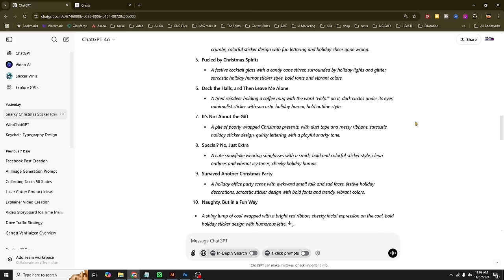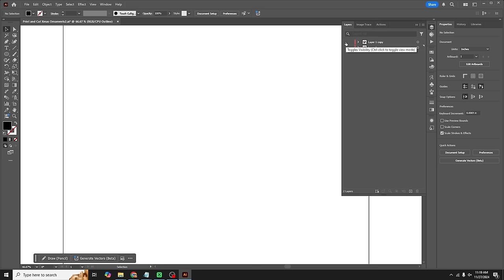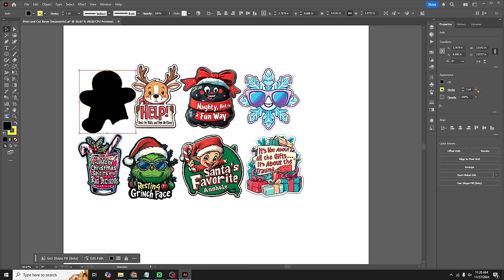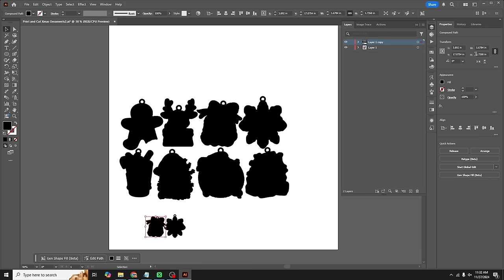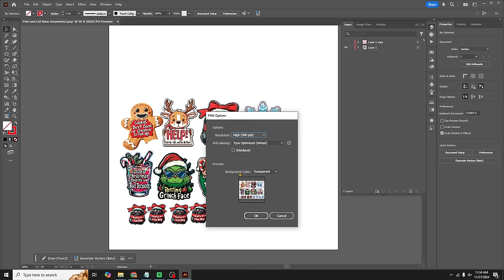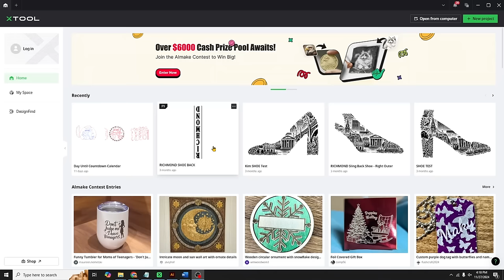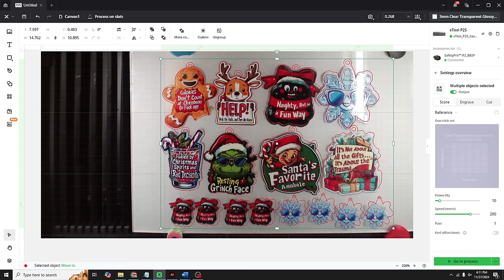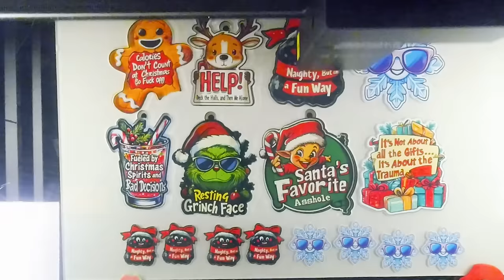Quick Christmas Cash with AI Ornaments in Just 1 Hour!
Get into the festive spirit with our latest DIY project! In this video, we demonstrate how to create sassy and sarcastic Christmas ornaments using AI tools like ChatGPT and Midjourney, combined with UV DTF printing and the xTool P2S laser cutter. Follow our step-by-step guide to design, print, and assemble unique ornaments that are perfect for the holiday season.

In this video, you'll learn:
How to generate creative ornament designs using ChatGPT and Midjourney.
Preparing print and cut files in Adobe Illustrator.
Printing designs with the Procolored VF3 Pro UV DTF printer.
Applying UV DTF transfers to acrylic ornaments.
Precision cutting with the xTool P2S laser cutter.
Whether you're crafting for fun or looking to boost your holiday sales, these quick and affordable ornaments are a must-try.

Stuff Used:
ChatGPT
Midjourney
Adobe Illustrator

Thank you for supporting our channel, and a huge shoutout to our patrons!